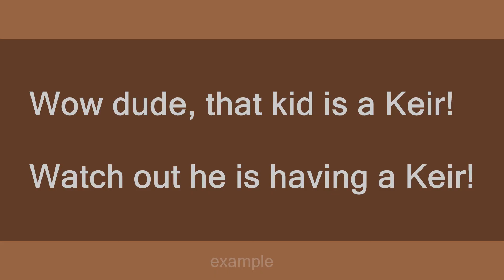Keir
Slang flashcards: